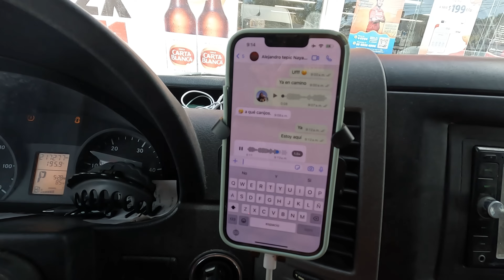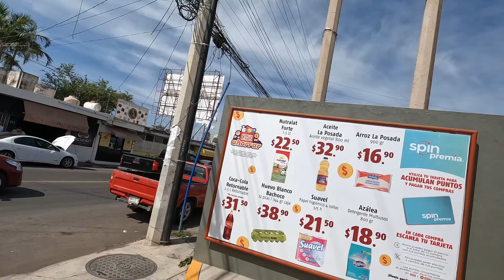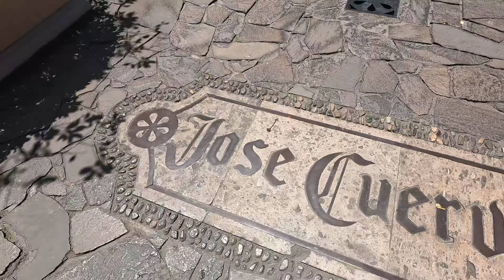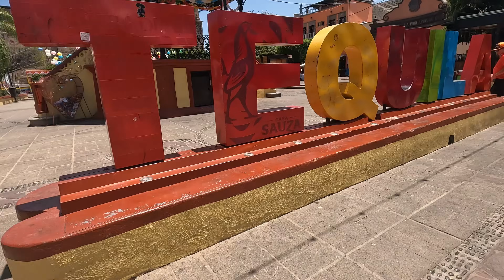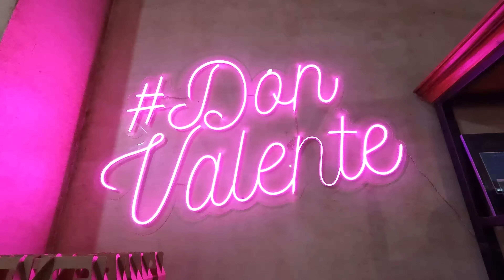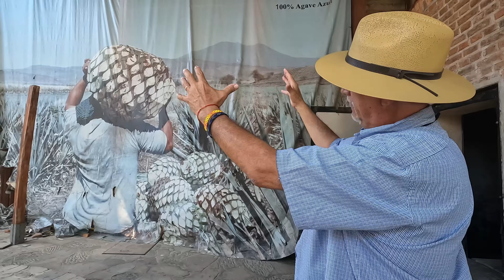❌ ¡Me DETUVO la POLICIA en México y sucedió algo Inesperado!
La Caravana del Norte llegó a Tepic, Nayarit, marcando el inicio de una serie de desafortunados eventos. En mi camino al mecánico, quedé atrapada en una intersección. Para empeorar las cosas, la policía me detuvo y amenazó con llevarse la placa de mi vehículo.
Después de este incidente, tuve que llevar mi vehículo al mecánico. Allí, tuve que esperar aproximadamente cinco horas en mi camioneta, soportando una temperatura de 36 grados, mientras reparaba arreglar el diferencial de mi vehículo.
Afortunadamente, la Caravana del Norte me brindó su apoyo y me esperó. Con su ayuda, logré superar esta mala racha. Sin embargo, todavía tengo que lidiar con el calor de 35 grados o más, ya que mi vehículo aún no tiene aire acondicionado.
Finalmente, llegamos al encantador Pueblo Mágico de Tequila. Este lugar es famoso por su licor típico, el tequila, que es exclusivamente mexicano. A pesar de los desafíos, logramos llegar a nuestro destino y disfrutar de la belleza y la cultura de este maravilloso lugar.
Mi Seguro de Viajes HeyMondo

¿Cómo puedes ayudarme en mi TRAVESIA de cumplir un SUEÑO?

Y para los que quieren y pueden donaciones!

Muchísimas Gracias!